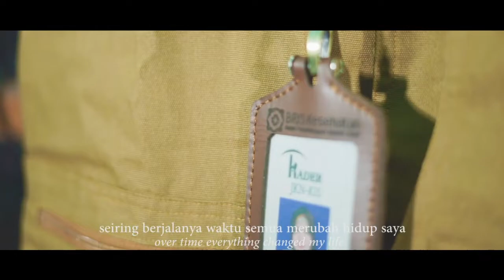KADER JKN | INOVASI BPJS KESEHATAN TAHUN 2022